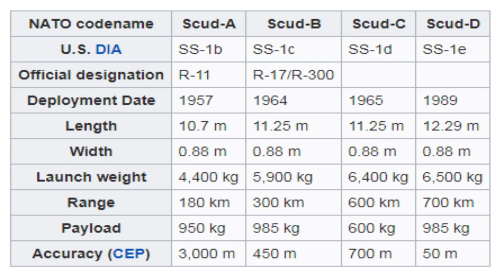ƏLİ KƏRİMLİ NİYƏ AZƏRBAYCAN ORDUSUNU AŞAĞILAYIR, YAXUD CƏBHƏÇİLƏR PAŞİNYANA NECƏ DƏSTƏK OLURLAR?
AXCP sədri Əli Kərimli bir aydır canlı yayımlarda Azərbaycan Ordusuna hücumlar edir, aşağılayır, gücsüz olduğunu bildirir. Əvəzində isə Ermənistan ordusunu tərifləyir, güclü olduğunu deyir. Sizcə, Əli Kərimli niyə Azərbaycan Ordusunu aşağılayır? Hansı səbəbdən Ermənistan ordusunu tərifləyir? Nə üçün Rusiya silahlarını pisləyir, yararsız adlandırır? Yaxud da Əli Kərimli necə Ermənistan ictimaiyyətini sakitləşdirir və Paşinyana Qarabağ siyasətində dəstək olur? Bütün bu sualların cavabını təqdim olunan videoda tapa biləcəksiniz...